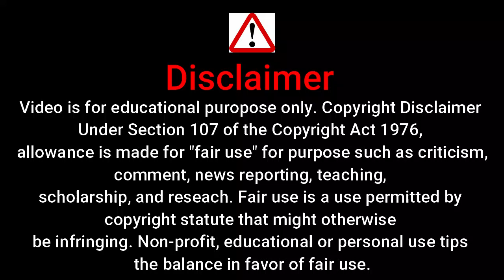Top 5 bold ullu web series | hot web series hindi | web series hot sexy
ullu
ullu hot web series
ullu hot
web series hot ullu
ullu web
hot hindi movie
hot scenes
web series hot scenes
web series hot videos
hot videos
sexy web series
web series hot sexy
mx player